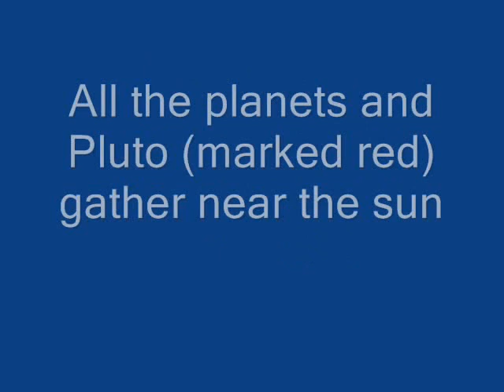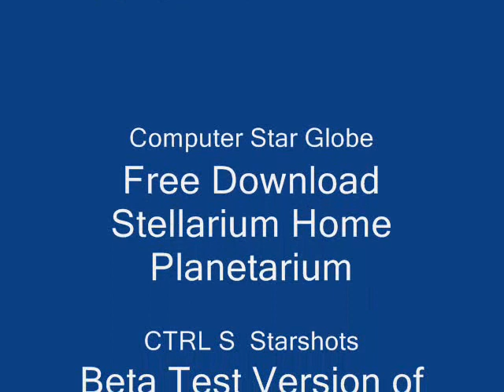2011 AD Planets Gather without Saturn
2011 AD all planets and Pluto (marked red) gather in line of sight,
near the sun, with Saturn darkside of Earth. Stellarium planetarium stills.
From 13th January 2011 AD till 29th April 2011 AD.